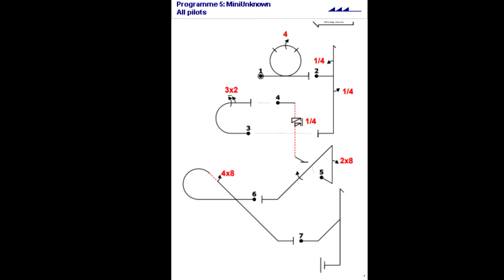Extra 200 Aerobatic Program | Onboard & External View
My last aerobatic training flight on Extra 200 filmed the 20th of November from cockpit by Insta 360 X3 and from the ground at the same time.